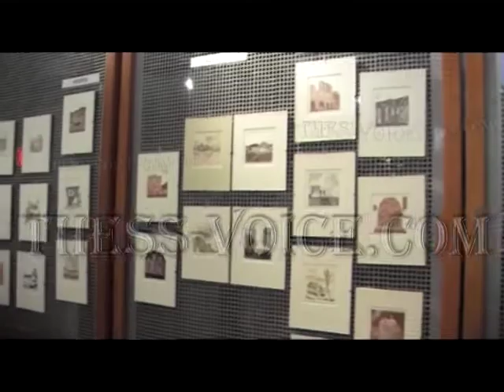'Ex libris Εκ Θεσσαλονίκης΄ - Εγκαίνια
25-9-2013 Εγκαίνια έκθεσης Χαρακτικής με τίτλο "Ex libris εκ Θεσσαλονίκης" του Εργαστηρίου Χαρακτικής "ΜΑΡΙΑ ΓΕΡΑΛΔΗ-ΠΑΣΣΑΛΗ" της 5ης Δημοτικής Κοινότητας.